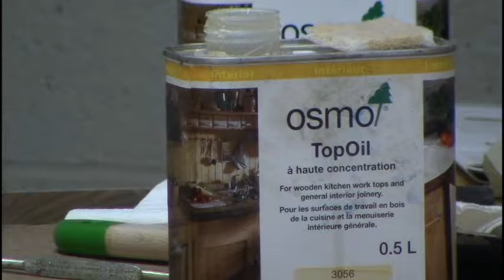Woodchuckers Finishing Demo Jan 16 2017 Pt 2